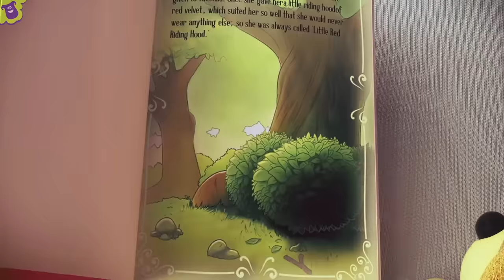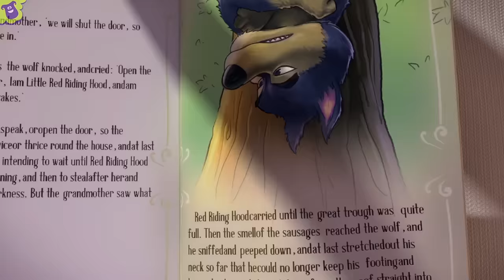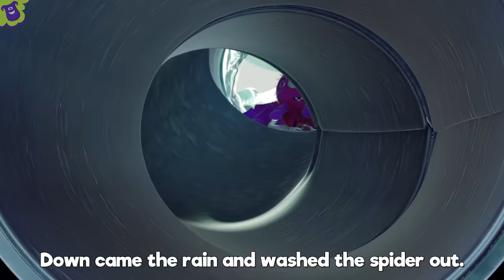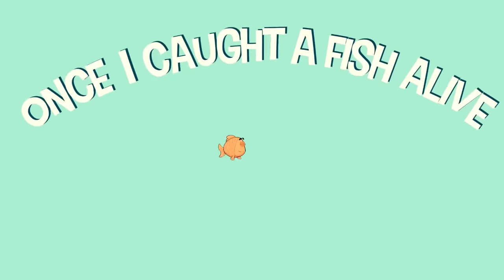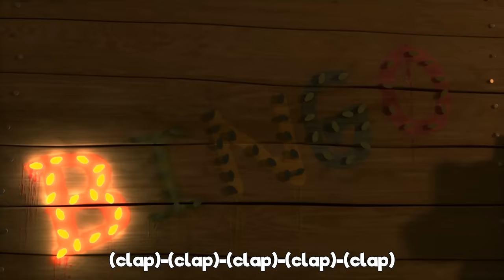My Little Bee - Educational Songs for Children | LooLoo Kids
You are watching "My Little Bee", a super fun compilation with the best animated nursery rhymes created by LooLoo Kids!

0:00 My Little Bee 1:40 Pinky Pig 2:56 Finger Family 5:24 Bunny Hop 8:06 Ten in a Bed 10:41 The Finger Family 11:42 Johny Johny Yes Papa 13:13 If You're Happy and You Know It 15:13 I'm a Little Teapot 16:28 Jack and Jill 18:58 Row Your Boat 20:59 Miss Polly Had a Dolly 22:21 Rain, Rain, Go Away 24:28 Humpty Dumpty 25:42 Hickory Dickory Dock 28:07 Itsy Bitsy Spider 29:55 Baa, Baa, Black Sheep 31:28 Five Little Ducks 33:50 Bingo 36:14 Once I Caught a Fish Alive 38:12 Incy Wincy Spider 39:50 Baa, Baa, Black Sheep 40:59 Five Little Monkeys 43:12 Mary Had a Little Lamb 45:23 Three Little Kittens 47:42 The Wheels On The Bus 49:47 The ABC Song 51:06 Ten in a Bed 53:33 One, Two, Buckle My Shoe 54:31 One Little Finger 56:56 Old MacDonald Had a Farm 58:15 Head, Shoulders, Knees and Toes 59:42 BINGO

Pinky Pig Lyrics

Pinky is a little pig
Pin-ky Pig
Tail is like a little twig
Pin-ky Pig

Funny ears and rosy nose
Pin-ky Pig
Cheerful wherever he goes
Pin-ky Pig

Pinky Pig is really peppy,
But his mom is not so happy
With him rolling in the puddle
And then coming back to cuddle.

Such a dirty little pig
Pin-ky Pig
And his tail - a muddy twig
Pin-ky Pig

He could really use a bath
Pin-ky Pig
And some poetry or math
Pin-ky Pig

Oh, how happy he would be
Because everyone could see
He is clean and they would say
"Pinky Pig, come on, let's play!"